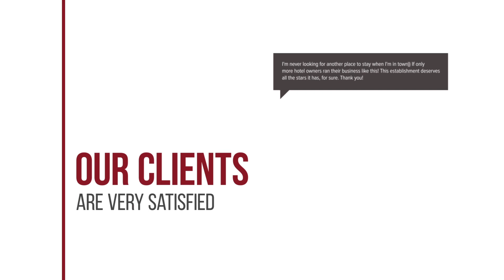Kampaeng Ngam Hotel hotel review | Hotels in Chiang Mai | Thailand Hotels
Kampaeng Ngam Hotel hotel video review. Hotels in Chiang Mai, asian 3 stars hotels.